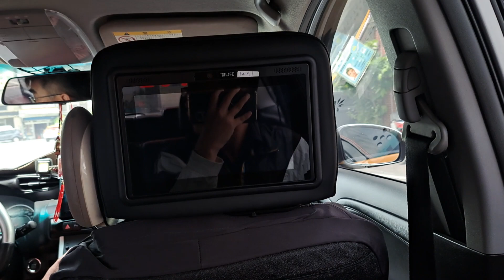吉安火車站10:11分拍攝我們開始追仲夏寶島號，專列已經到吉安站待避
112/8/18吉安火車站10:11分拍攝我們開始追仲夏寶島號，專列已經到吉安站待避